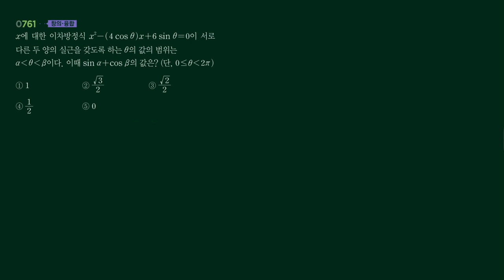PRM 수1 761